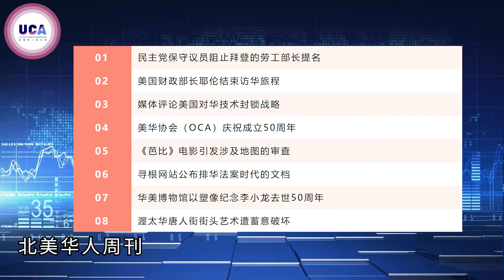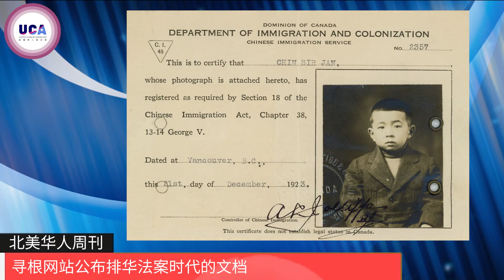第26期 | UCA北美华人周刊 民主党保守议员阻止拜登劳工部长提名 | 美财政部长耶伦结束访华旅程 | 媒体评论美国对华技术封锁战略 | 美华协会庆祝成立50周年 | 《芭比》电影引发涉及地图的审查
第26期 | UCA北美华人周刊
01.民主党保守议员阻止拜登的劳工部长提名
02.美国财政部长耶伦结束访华旅程
03.媒体评论美国对华技术封锁战略
04.美华协会（OCA）庆祝成立50周年
05.《芭比》电影引发涉及地图的审查
06.寻根网站公布排华法案时代的文档
07.华美博物馆以塑像纪念李小龙去世50周年
08.渥太华唐人街街头艺术遭蓄意破坏